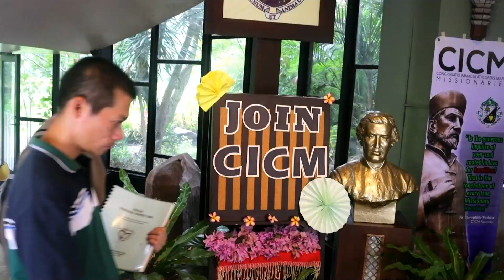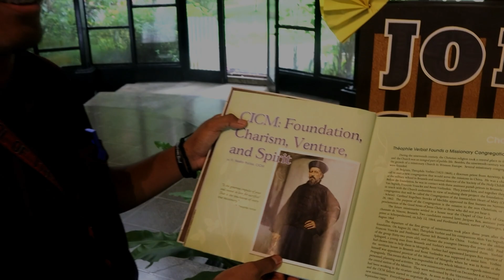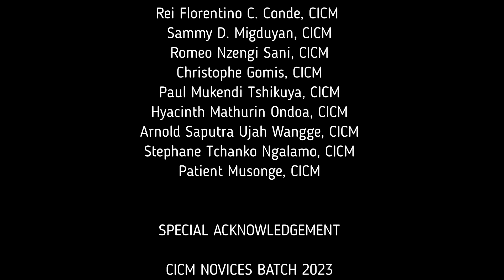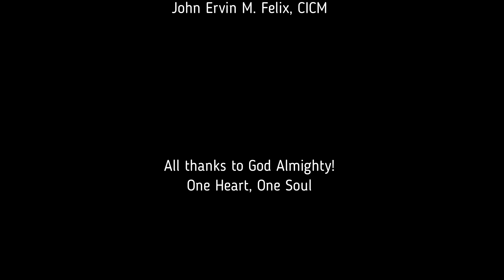THEOPHILE VERBIST HYMN (ENGLISH)- Louis Vuadi,cicm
THEOPHILE VERBIST HYMN
On the Occasion of the 200th Birth Anniversary of Fr. Theophile Verbist,
Founder of CICM ( Congregation of the Immaculate Heart of Mary)

Choir: CICM brothers (Theology Students)